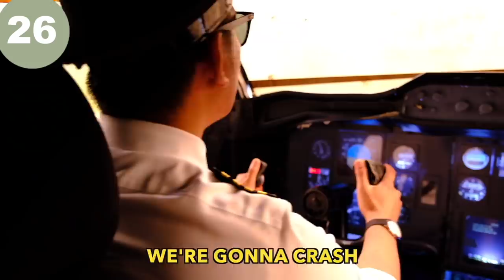2021 BEST MOMENTS (Compilation)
Thank you for still watching us in 2021 :)

CharlesTheFrenchOff
TadaThePadThai